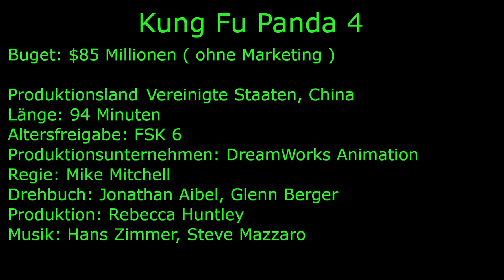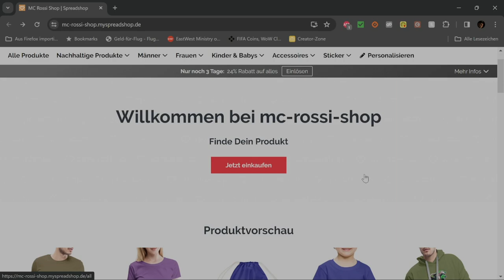Kung Fu Panda 4 Filmbewertung / Kritik